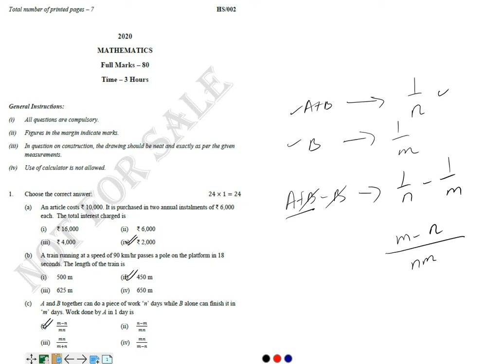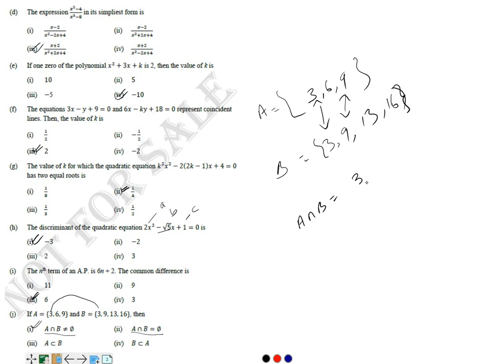HSLC 2020 MCQ Q1 (a) to (j)